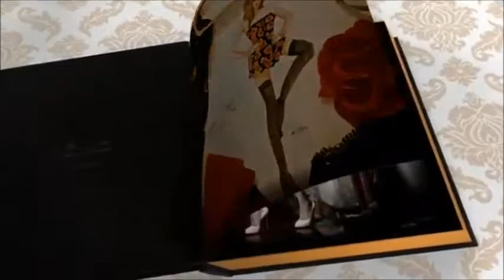Medias 1157 misecretomx